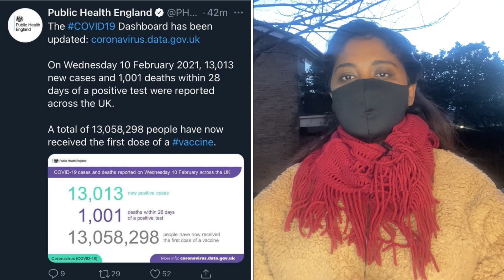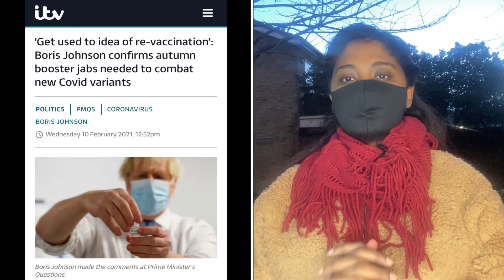আজও মৃ. ত্যু হাজারের উপরে | Rumana Rakhi | Runner TV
আজও মৃ. ত্যু হাজারের উপরে